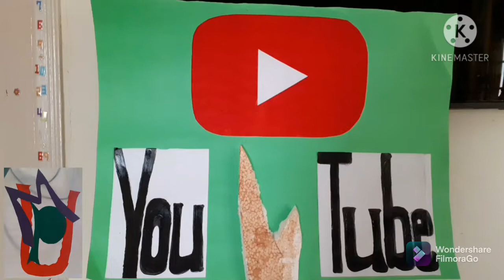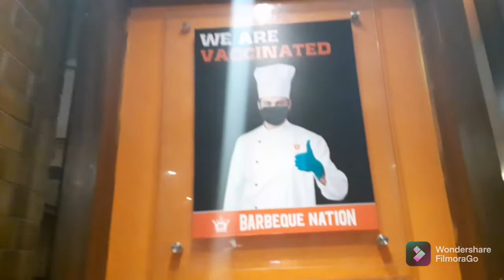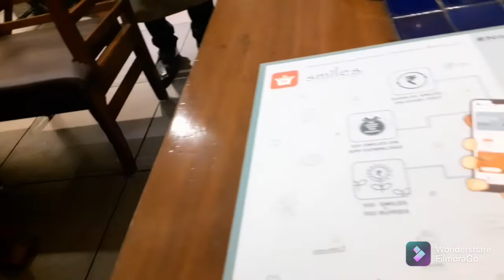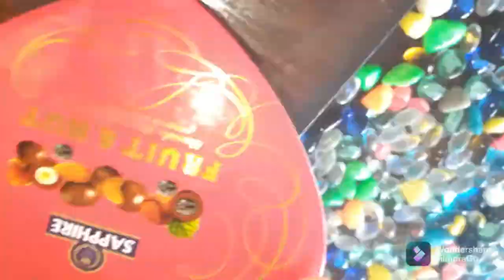শাহু ৰ Birthday Vlog - মনৰ কথা, সহায় পাইছোঁ, যিটো তেওঁ নথকাত বেছি অনুভৱ কৰো@priyamixtureuchil8961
Hii Friends

mere sasu maa ka birthday 2 October ko tha. 67 years birthday Bangalore barbeque nation mein celebrate kiyi with her sister and brother.